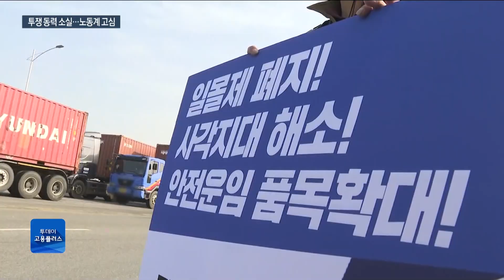동력 사라진 '겨울투쟁'…고심 깊어진 노동계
화물연대 파업 사태가 일단락된 가운데, 정부와 노동계는 이번 사태가 주요 노동 현안에 어떤 영향을 미칠지 촉각을 곤두세우고 있습니다. 막대한 사회, 경제적 손실로 이어진 이번 파업에 대한 싸늘한 여론을 확인한 노동계의 고민도 깊어지는 모습인데요,